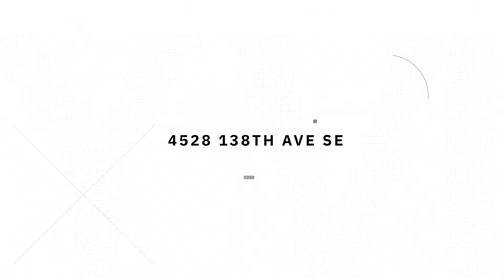CHECK OUT these views!! Bellevue School District View Home! 4528 138th Ave SE, Bellevue WA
New Somerset home perched high with unparalleled elegance & stunning views! This extraordinary modern estate is located in one of the most coveted areas on the east side. Gorgeous foyer with dramatic floor to ceiling windows & breathtaking expansive views throughout. Open concept chefs kitchen ft Viking & Bosch appliances with elegant fixtures & finishes. Daylight basement ft media room, 2nd master bedroom & wine cellar. Timeless quality & craftsmanship show superb engineering & style. Must See!